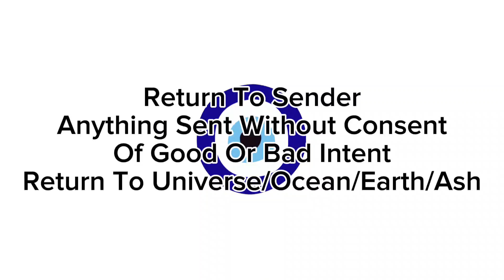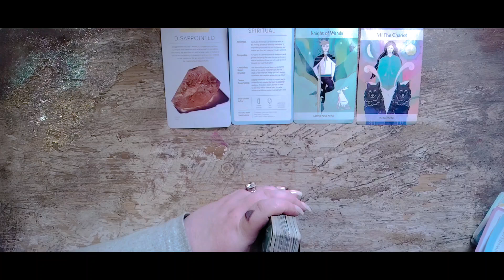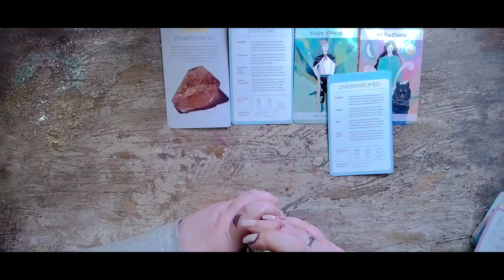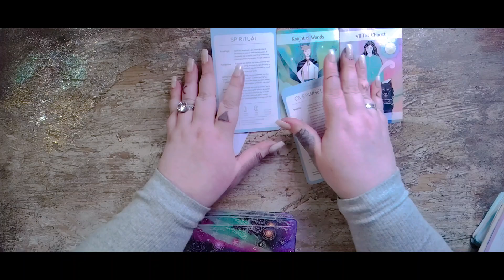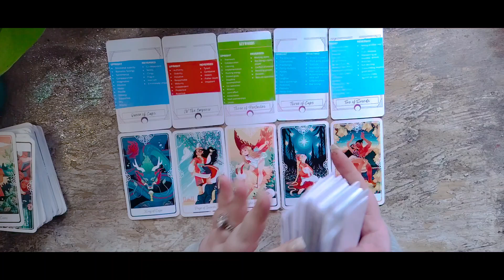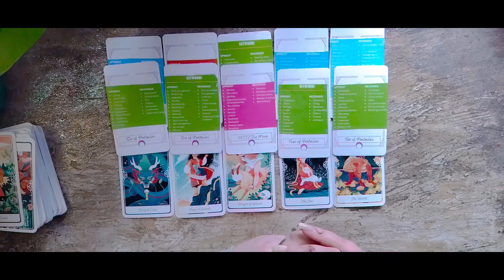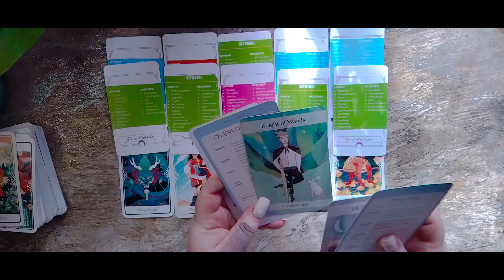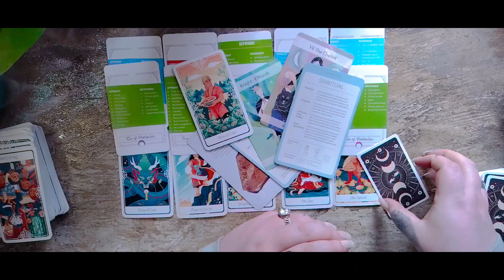Collective Tarot Reading...328